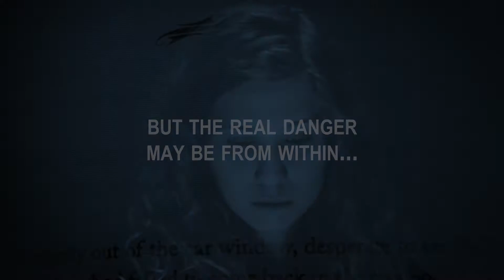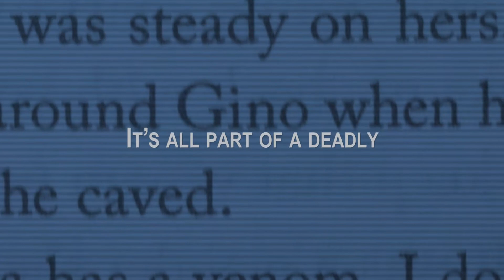Covert Game by Christine Feehan A GhostWalker Novel #14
Despite the death of a traitor and key conspirator, the plot to use the GhostWalker experiments to undermine the security of the U.S. by foreign interests still exists. The GhostWalkers themselves must race against the clock to neutralize the danger.
Zara Hightower's only hope for rescue lies with Gino Mazza, but if she's betrayed them Gino will be forced to kill her, which is the last thing he wants to do.